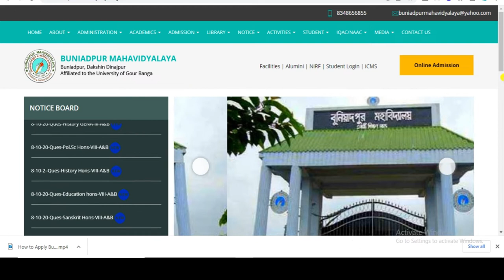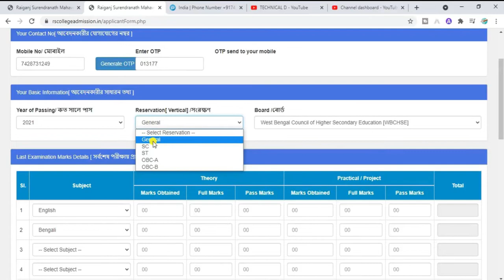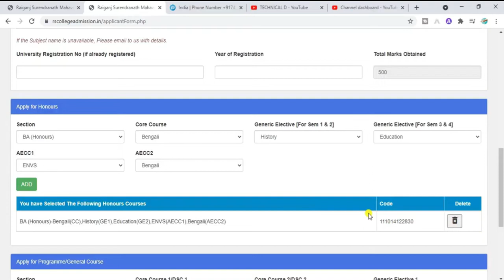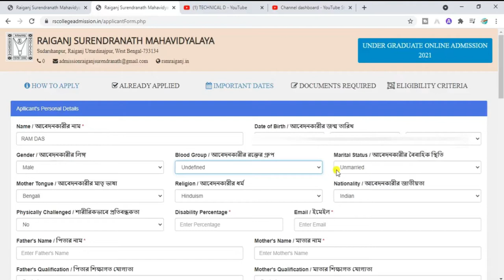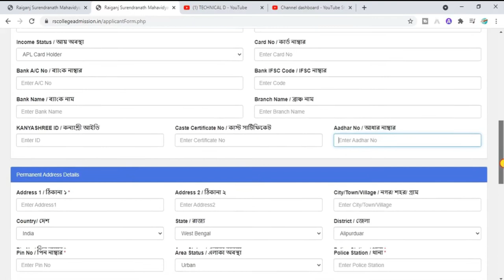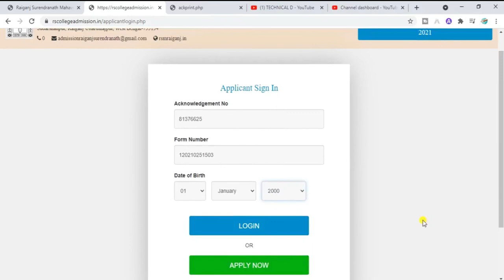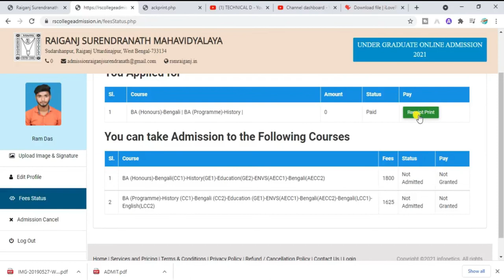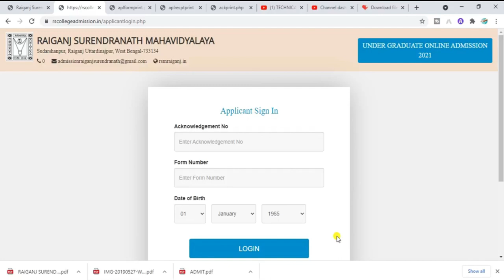How to Apply Buniadpur Mahavidyalaya UG Honours & General Online Application 2022 Step by Step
Topic:
How to Apply Buniadpur Mahavidyalaya UG Honours & General Online Application 2022 Step by Step | How to Apply Buniadpur Mahavidyalaya UG Honours & General  Online Application  2022 |
How to Apply Buniadpur Mahavidyalaya UG Online From fillup 2020| How to Apply Buniadpur Mahavidyalaya UG Honours and General | How to Apply Buniadpur Mahavidyalaya UG Online Application 2022 | Buniadpur Mahavidyalaya B.A/B.Sc/ COMPUTER SCIENCE /B.COM |How to fill the form online at Buniadpur Mahavidyalaya | How to fill the graduation form of Buniadpur Mahavidyalaya ? | | Online Form Fill-Up process leading to admission in different Under Graduate Honours and Programme Courses (Self-Financed) for the Academic Session 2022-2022 of BUNIADPUR MAHAVIDYALAYA | Admission in U.G. Courses for the Session of 2022 – 2023